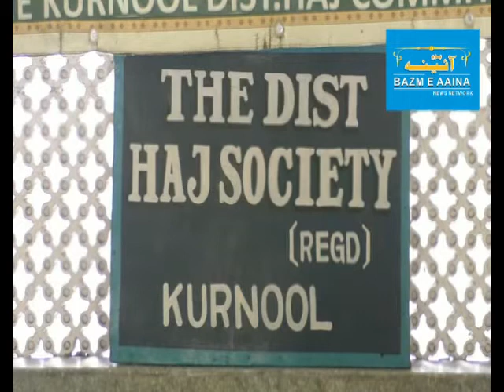HAJJ 2019 APPLICATION LAST DATE EXTANDED I BAZM E AAINA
HAJJ 2019 APPLICATION LAST DATE EXTANDED TO DEC 12 2018